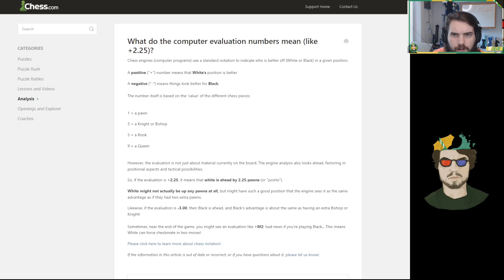Daily Puzzles: Day 3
At least I'm good at puzzles.